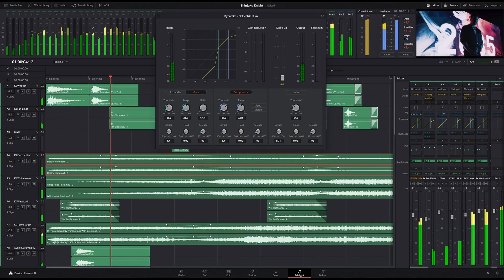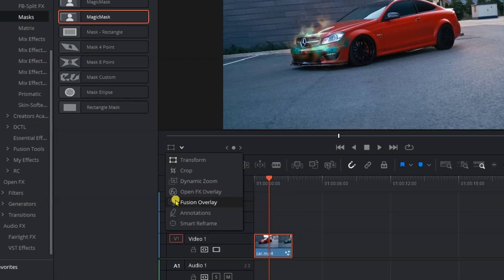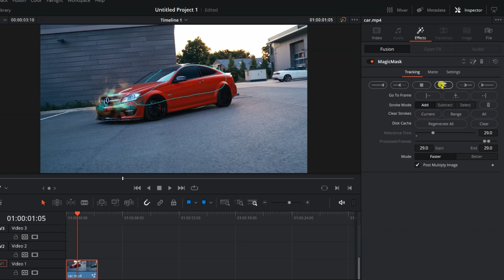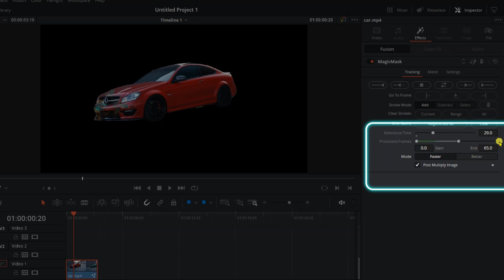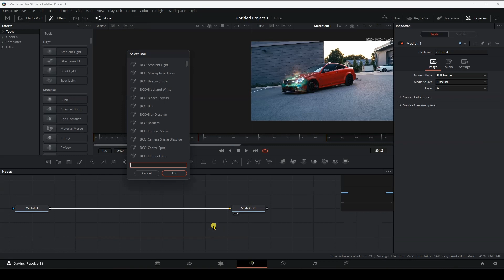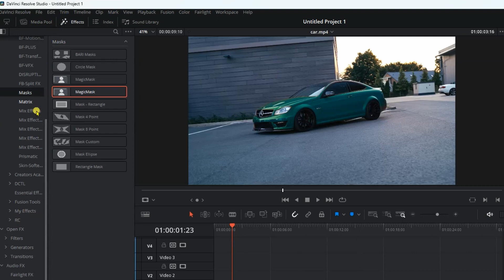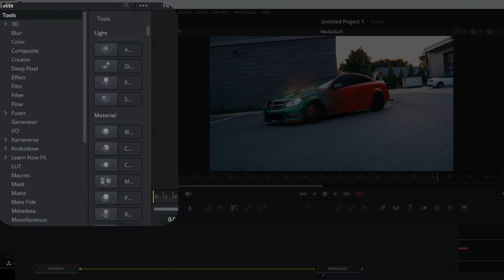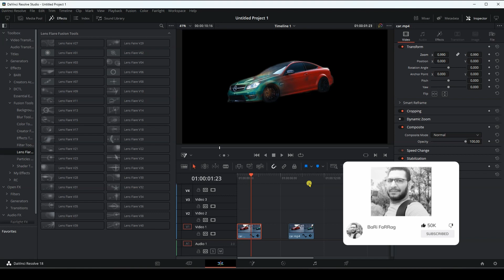- بدون خلفية خضراء - الاداة السحرية لعزل أي شئ من الفيديو - Magic Mask - DaVinci Risolve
إنتهت فترة صلاحية العرض المجاني ... السعر الان 1 دولار

Welcome to BaRi FaRRag .
 We are a channel that publishes everything related to montage processes, using professional programs such as DaVinci Resolve, Adobe Premiere, and After Effects.
 DaVinci Resolve is a professional editing program developed by Black Magic that works on all computer systems.
  mac or windows, the program is characterized by the fact that it combines all the professional tools for editing, visual effects, sound, and coloring, so you do not need to move to other programs to complete the editing process, and it is characterized by the fact that it has a simple and easy-to-use interface for beginners.
 In today's video, you will learn how to remove anything from a video in three ways, so you can use the best method that best suits your editing process.  We hope that the content of the video has benefited you, and wait for more .professional upcoming videos with different